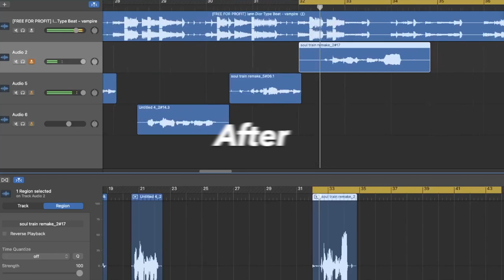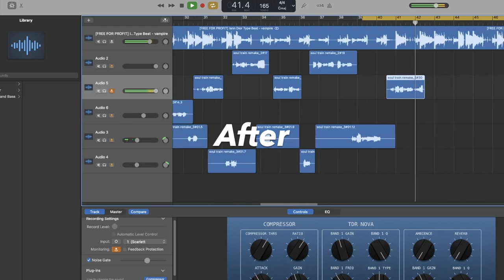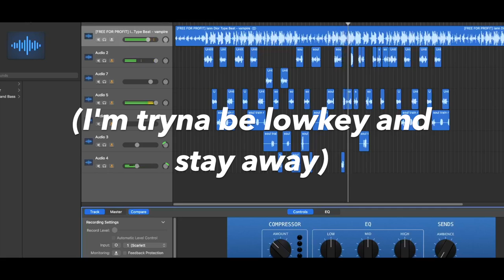YBN Nahmir - Soul Train, but i remixed the song better (actually GOOD)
I'm remaking soul train by ybn nahmir and making it better, the same lyrics but sang on a different beat and actually good. It's a funny/comedy packed video.

ABOUT ME:

i'm a 14 year old rapper/producer from Arlington Tennessee, on my channel you will find - Songs, Covers, and Beats.